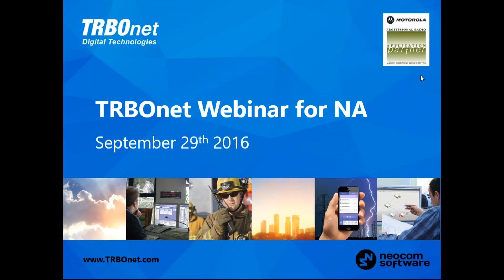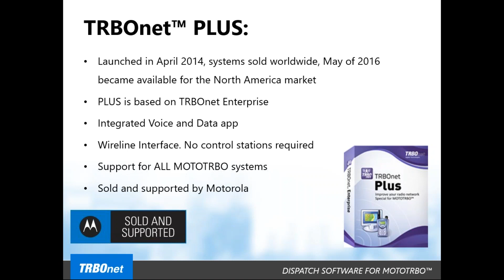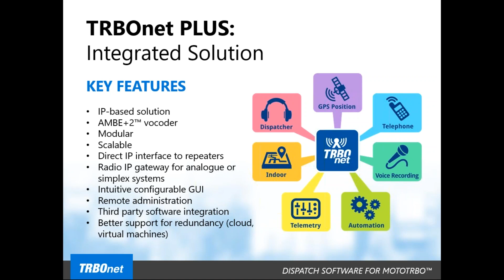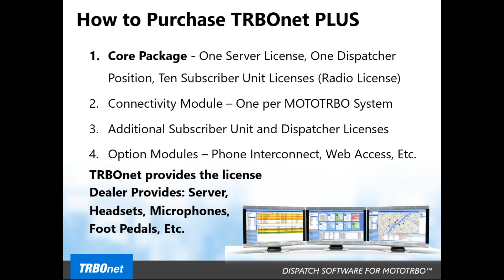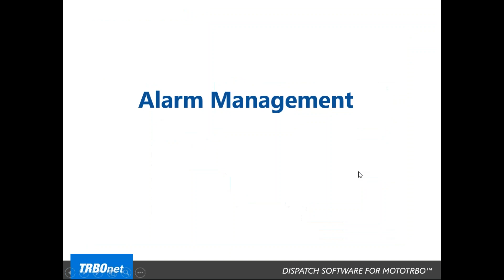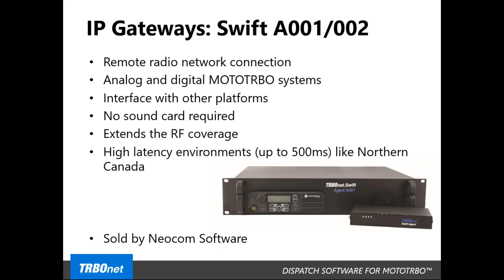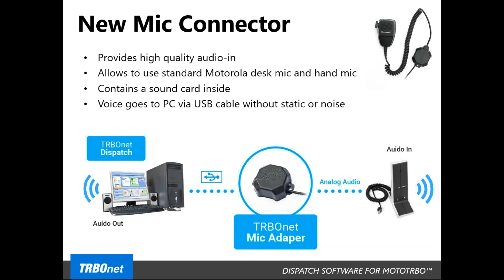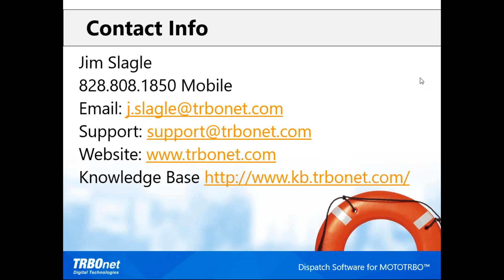TRBOnet PLUS Webinar, September 29th 2016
- TRBOnet PLUS introduction for NA
- Bluetooth based Indoor positioning
- BT Text Messenger for Android
- Alarm Management
- Swift IP Radio Gateway
- GPS Store and Forward